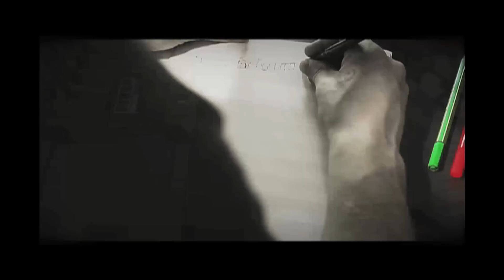Der Plattenspieler, das Mischpult, das Musikinstrument.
In diesem kurzen Vortrag versuche ich der Frage auf den Grund zu gehen ob es sich beim Plattenspieler um ein echtes Musikinstrument handelt.

Alex Sonnenfeld wurde 1979 in Cottbus geboren. Mit vierzehn Jahren begann er sich für das DJing zu begeistern und startete seine ersten musikalischen Gehversuche. Inspiriert durch die „Invisbl Skratch Piklz" übte er fortan täglich viele Stunden an seinen Plattentellern und kam 1998 auf die Idee ein Notationssystem für Turntablism zu entwickeln. Dies war der Start für ein Selbsstudium in Musiktheorie, dass die nächsten dreizehn Jahre in Anspruch nehmen sollte.
Im Jahre 2002 nahm er mit Professor Karlheinz Stockhausen Kontakt auf und berichtete von einem neuartigen Instrument mit dem es möglich wäre „Alles" zu spielen. Aus Neugier lud Stockhausen den jungen Plattenspielerkünstler ein um sich durch eine praktische Darbietung selbst ein Bild davon zu machen.
Stockhausen war begeistert von den akustischen Möglichkeiten des sogenannten "Tonspielzeug" und der Idee einer Notationsmethodik. Es entstand ein freundschaftlicher Briefkontakt bei dem sich Sonnenfeld stets auf den Rat von einem der bedeutendsten Musikwissenschaftler des 21. Jahrhunderts verlassen konnte.

2011 fasste Sonnenfeld die Musiktheorie der S-Notation in seiner These „Bewegungslehre" zusammen. Sein Ziel ist es, durch dieses Lehrmodell Turntablism als anerkannte musikalische Kunstform auf akademischer Ebene zu integrieren.
Alex Sonnenfeld lebt in Berlin und arbeitet seit 2012 als Guest Professor für die Qbert Skratch University.
Seit 2009 veröffentlicht er regelmäßig über seinen Youtube Kanal Tutorials & Live Podcasts zum Thema Turntablism und arbeitet an verschiedenen Musikprojekten.